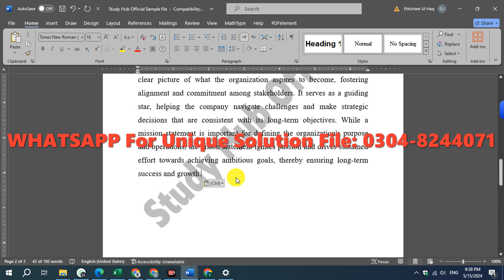MGT603 GDB Solution Spring 2024